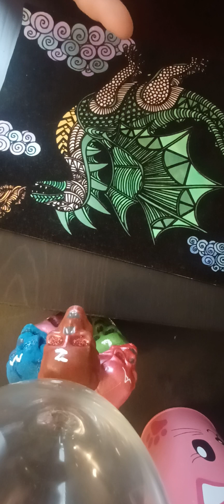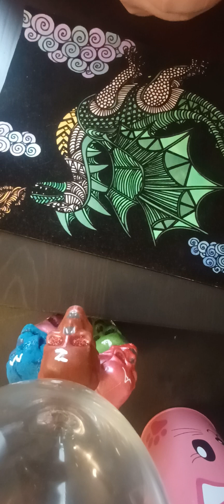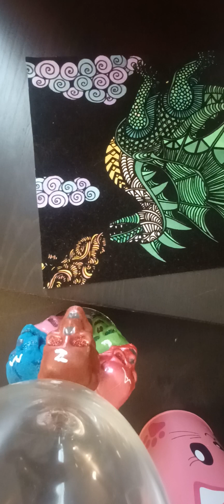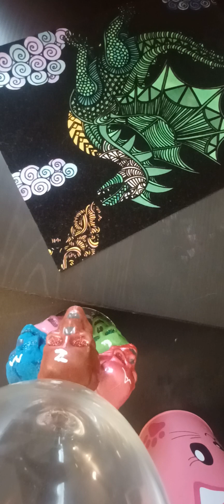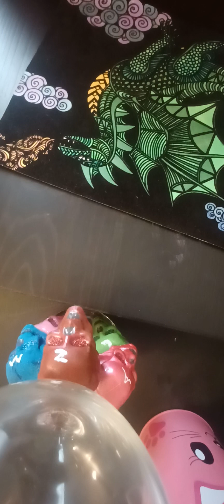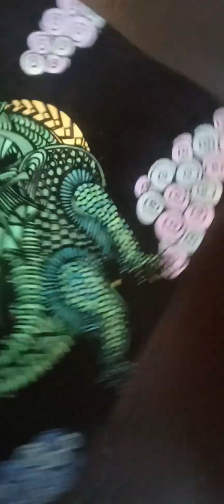Pt7 Art Fix Up✨️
I love how it came out =)
more videos will be on the way =)

            Love Angel De Vill ❤️ ⭐️ ✖️